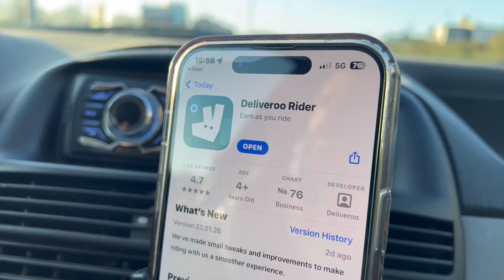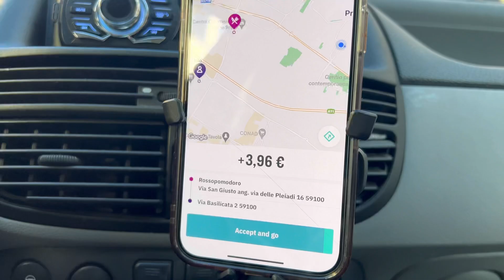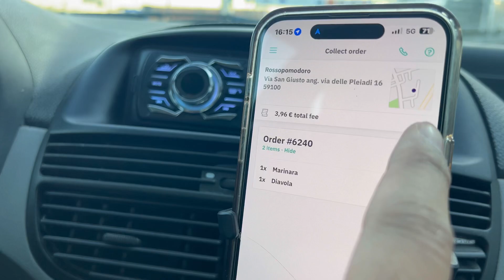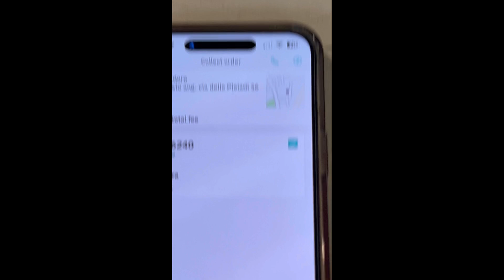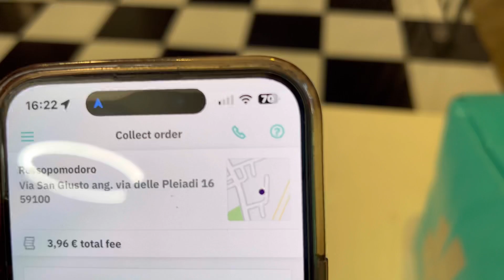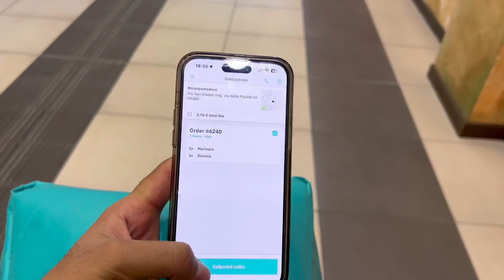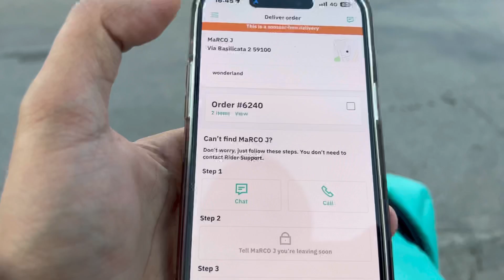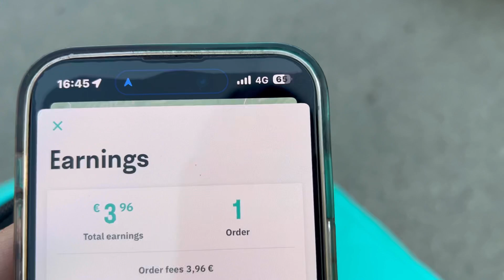Deliveroo Delivery: A Beginner’s Guide to Making Money 🚴‍♂️💰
Hey, interested in collaborating with Glovo?

In this video, I'll be showing you how to deliver with the Deliveroo app. If you're interested in making some extra money and want to become a delivery partner with Deliveroo, this video is for you! I'll take you through the process of signing up, getting started, and completing deliveries with the app. Whether you're new to the delivery industry or looking to switch to Deliveroo, this video will give you all the information you need to get started.